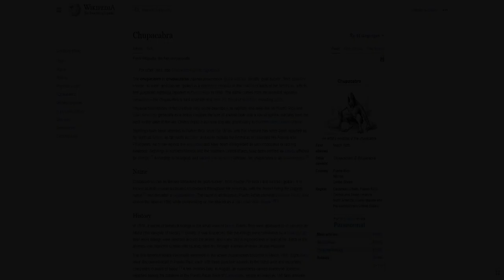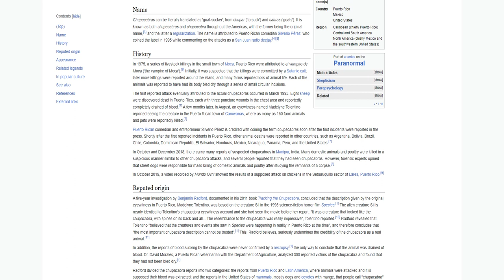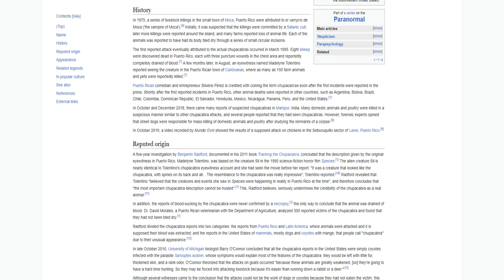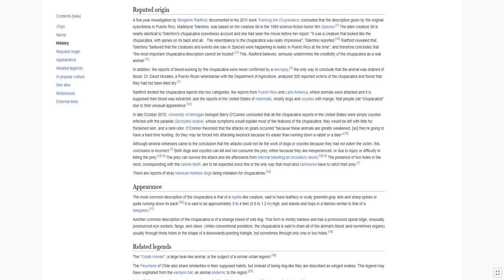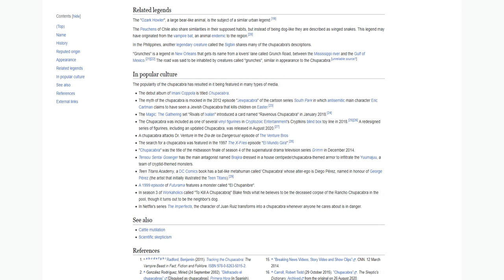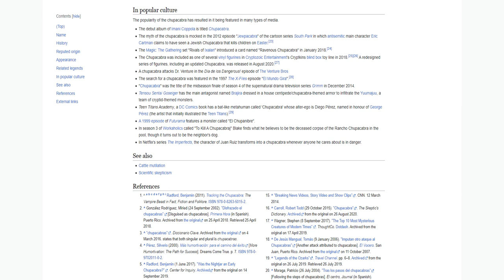The chupacabra or chupacabras is a legendary creature in the folklore of parts of the Americas,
The chupacabra or chupacabras (literally 'goat-sucker'; from Spanish: chupar, 'to suck', and cabras, 'goats') is a legendary creature in the folklore of parts of the Americas, with its first purported sightings reported in Puerto Rico in 1995. The name comes from the animal's reported vampirism—the chupacabra is said to attack and drink the blood of livestock, including goats.

Physical descriptions of the creature vary, some describe it as reptilian and alien-like (in Puerto Rico and Latin America), generally as a heavy creature the size of a small bear with a row of spines reaching from the neck to the base of the tail. Others depict it as more dog-like (particularly in Southwestern United States).

Sightings have been reported in Puerto Rico since the 1970s, and this creature has since been reported as far north as Maine, as far south as Chile, and even outside the Americas in countries like Russia and Philippines. All of the reports are anecdotal and have been disregarded as uncorroborated or lacking evidence. Sightings in northern Mexico and the southern United States have been verified as canids afflicted by mange. According to biologists and wildlife management officials, the chupacabra is an urban legend.

NAME
Chupacabras can be literally translated as 'goat-sucker', from chupar ('to suck') and cabras ('goats'). It is known as both chupacabras and chupacabra throughout the Americas, with the former being the original name, and the latter a regularization. The name is attributed to Puerto Rican comedian Silverio Pérez, who coined the label in 1995 while commenting on the attacks as a San Juan radio deejay.

HISTORY
In 1975, a series of livestock killings in the small town of Moca, Puerto Rico were attributed to el vampiro de Moca ('the vampire of Moca'). Initially, it was suspected that the killings were committed by a Satanic cult; later more killings were reported around the island, and many farms reported loss of animal life. Each of the animals was reported to have had its body bled dry through a series of small circular incisions.

The first reported attack eventually attributed to the actual chupacabras occurred in March 1995. Eight sheep were discovered dead in Puerto Rico, each with three puncture wounds in the chest area and reportedly completely drained of blood. A few months later, in August, an eyewitness named Madelyne Tolentino reported seeing the creature in the Puerto Rican town of Canóvanas, where as many as 150 farm animals and pets were reportedly killed.

Puerto Rican comedian and entrepreneur Silverio Pérez is credited with coining the term chupacabras soon after the first incidents were reported in the press. Shortly after the first reported incidents in Puerto Rico, other animal deaths were reported in other countries, such as Argentina, Bolivia, Brazil, Chile, Colombia, Dominican Republic, El Salvador, Honduras, Mexico, Nicaragua, Panama, Peru, and the United States.

In October and December 2018, there came many reports of suspected chupacabras in Manipur, India. Many domestic animals and poultry were killed in a suspicious manner similar to other chupacabra attacks, and several people reported that they had seen chupacabras. However, forensic experts opined that street dogs were responsible for mass killing of domestic animals and poultry after studying the remnants of a corpse.

In October 2019, a video recorded by Mundo Ovni showed the results of a supposed attack on chickens in the Seburuquillo sector of Lares, Puerto Rico.